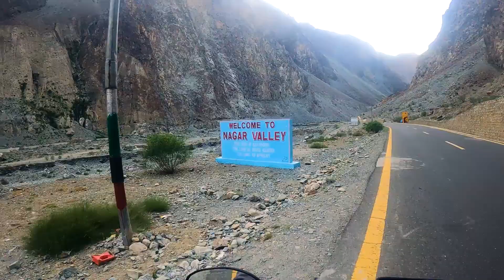DAMBUDAS TO GULMIT RAKAPOSHI VIA GILGIT ROAD | HUNZA NAGAR | RAJA FANI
Here's previous videos

6 | Naran to Saif Ul Malook lake Track | Beautiful places of Pakistan | tour and travel | Raja Fani

18 | I FOUND HIDDEN LAKE LOOK LIKE MAP OF PAKISTAN | GHUNDUS VILLAGE | GILGIT BALTISTAN | RAJA FANI